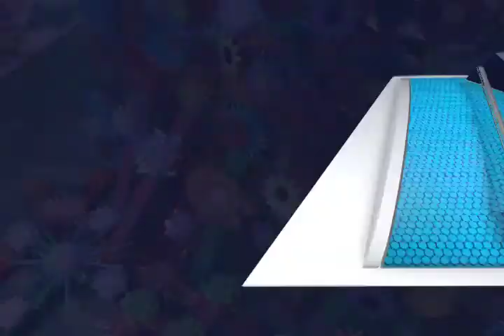Elaboración de cruces (mvm televisión)